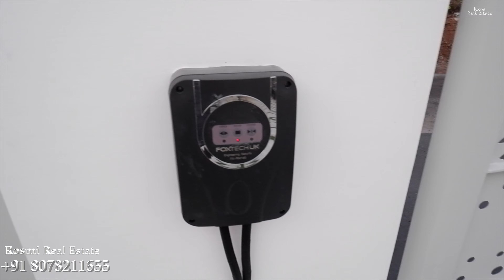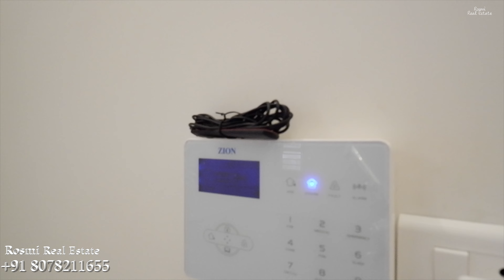Luxury Home Sale Aluva: 4bedrooms 4382 sqft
Take a virtual tour of this luxurious 4 bedroom home for sale in Aluva. With 4382 square feet of living space, this house is a dream come true for anyone looking for upscale living in a beautiful location. Don't miss out on the opportunity to make this stunning property your own!

Intro : 00:16
Introduction details : 01:10
Ground floor 01:20
Ground floor bedrooms : 03:50
first floor details : 06:17
first floor bedrooms : 07:07
Conclusion : 09:30

Description
Location Aluva 1.6kms to town
Aluva perumbavur private road 200m
4382 sq.ft
Land area 15 cents
Semi furnished
5 bedrooms
Home theatre room
living rooms (2)
Upper living
kitchen (2)
Work area
Store room
Spacious Open terrace (2)
Balcony
Sufficient carpark space
Jaquar fittings in all bathrooms
glass cubicles in 3 bathrooms
CCTV
Automatic gate
Not flood affected area

Introduction :
Ground floor details :
first floor details :
Conclusion :

Aluva new house for sale